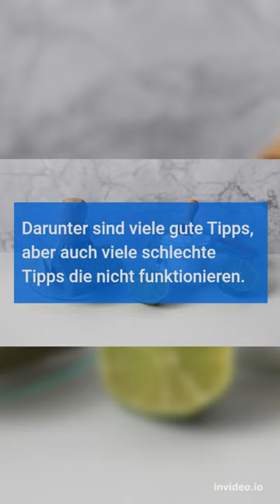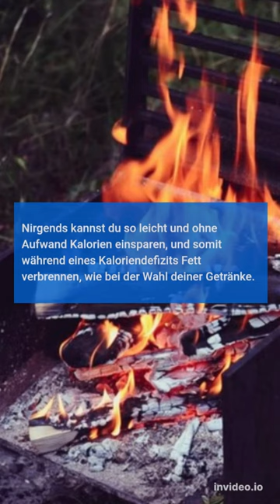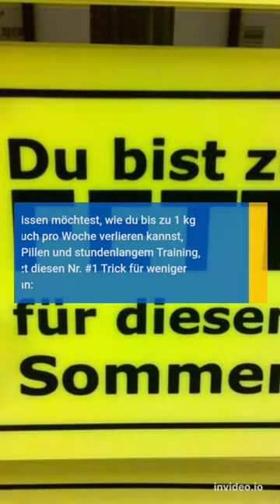Wie du OHNE AUFWAND nebenbei Fett verlierst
Eines möchte ich klarstellen: es gibt viele Diät-Tipps.Darunter sind viele gute Tipps, aber auch viele schlechte Tipps die nicht funktionieren.Lassen wir die „schlechten“ Tipps erstmal beiseite und sehen uns die „guten“ Tipps genauer an.Folgende Tipps sind sehr gut und helfen dir Fett zu verlieren: gehe jeden Tag mindestens 1O.OOO Schritte, um Kalorien zu verbrennen mache täglich 20 Minuten Sport um Fett zu verbrennen koche leckere, kalorienarme Rezepte die gut sättigen esse mehr proteinreiche Lebensmittel die gut sättigen uswWie gesagt sind diese Tipps allesamt gut und funktionieren.Doch sie haben eines gemeinsam: die Umsetzung eines jeden Tipps ist mit einem Aufwand verbunden. Das bedeutet: du musst etwas dafür tun.Also entweder in der Küche stehen und kochen, oder mehr zu Fuß gehen usw.Aber es gibt auch Tipps, mit denen du OHNE AUFWAND nebenbei Fett verlieren kannst.Mein bester Tipp und auch der beste Tipp vieler Fitness-Experten ist folgender: trinke nur kalorienfreie GetränkeNirgends kannst du so leicht und ohne Aufwand Kalorien einsparen, und somit während eines Kaloriendefizits Fett verbrennen, wie bei der Wahl deiner Getränke.Saftschorlen, Milchgetränke wie Cappuccino, Limonaden und Co. – sie sind alles Kalorienbomben und liefern erheblich viel ungesunden Zucker Haushaltszucker, Milchzucker oder Fruchtzucker.Mein Tipp also: trinke kalorienfreie Getränke, im besten Fall Wasser oder Tee.Ich schneide gerne eine Zitrone oder Limette in mein Mineralwasser hinein und gib etwas Minze hinzu, dann schmeckt es ganz und gar nicht langweilig sondern sehr lecker und erfrischend.Insbesondere in den warmen Sommermonaten schmeckt ein gekühltes Mineralwasser mit Limette, Minze und Eiswürfel erfrischender also so manche zuckerhaltigen Limonaden oder Fruchtschorlen.Verzichte bitte auch auf Light-Getränke. Hier habe ich die Erfahrung gemacht, dass sie appetitanregend sind und somit für Heißhunger sorgen.Fett zu verlieren und einen flachen Bauch zu bekommen, ist nicht schwierig. Du musst nur die Spielregeln kennen und dich vor altbekannten Mythen schützen, die dir nicht helfen einen flachen Bauch zu bekommen, sondern Bauchfett aufbauen!Wenn du wissen möchtest, wie du bis zu 1 kg Fett am Bauch pro Woche verlieren kannst, ganz ohne Pillen und stundenlangem Training, sieh dir jetzt diesen Nr. #1 Trick für weniger Bauchfett an:
Der Nr. #1 Trick für einen flachen, straffen Bauch ohne Pillen und Fitnessstudio

Für deinen flachen BauchViele Grüße